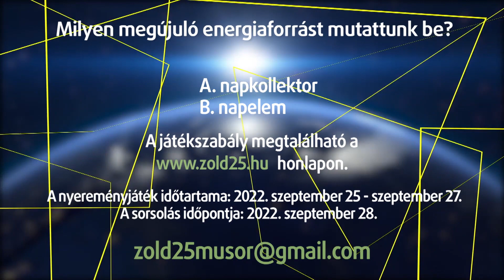Zöld 25 2022. szeptember 25-ei adás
Bemutatunk környezetbarát bútorokat, esővízgyűjtó edényeket, és  napelemtelepítést. Utána nézünk az energiatakarékos jakuzzuknak, és egy Balatonalmádi hotel nyílászáró cseréjének.